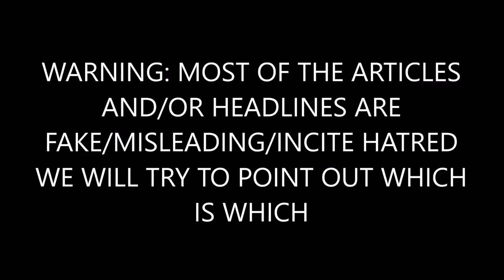Matthew Stafford’s Wife Sends a Powerful Message to People Kneeling To The National Anthem